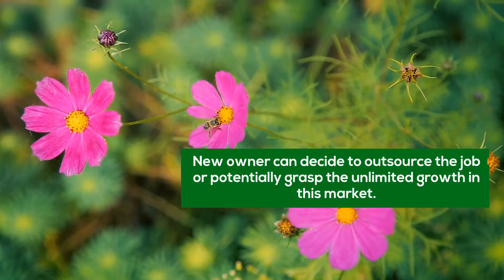Broward County Landscaping Company For Sale